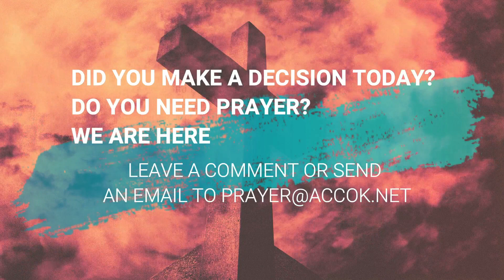DTSCB; Forgiving Means Forgetting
One of the greatest charges given to Christians is that we are forgiving. But, in many ways, we have become confused about what forgiveness really is. What does Genuine Forgiveness look like? What is it? The first step in determining what genuine forgiveness is, we have to take a moment to determine what it is not.